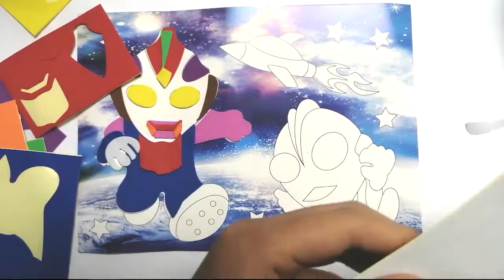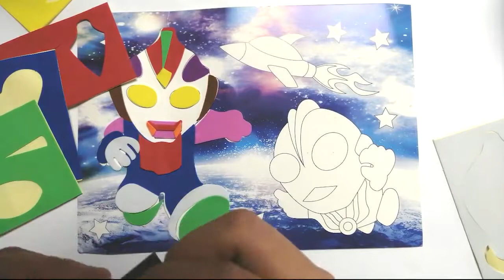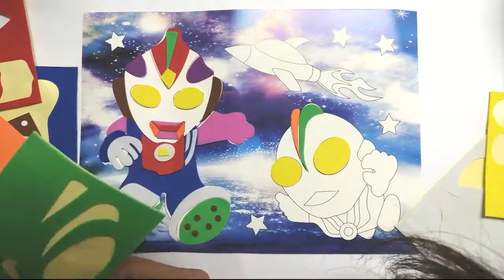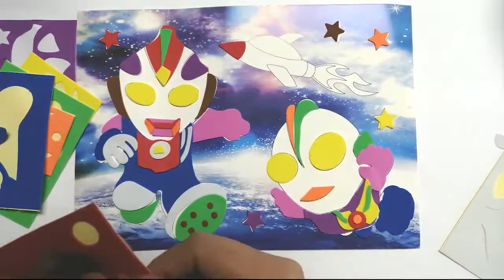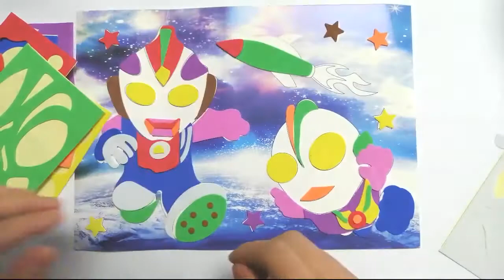Ultraman Handmade Stickers, Children Ultraman Stickers Drawing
Ultraman Handmade Stickers, Children Ultraman Stickers Drawing。Ultraman (ウルトラマン Urutoraman) is a Japanese tokusatsu science fiction television series created by Eiji Tsuburaya. It is a follow-up to Ultra Q, though not technically a sequel or spin-off. Tsuburaya Productions made 39 episodes (40, counting the pre-premiere special) that aired on Tokyo Broadcasting System (TBS) from July 17, 1966 to April 9, 1967. Its premiere topped the average rating set by Ultra Q and kept climbing each week, marking the show as a success.

Although Ultraman is the first series to feature an Ultraman character, it is the second installment in the Ultra Series, after Ultra Q. This is signified in the show opening by the Ultra Q logo exploding into the Ultraman logo. Ultraman and its titular hero became a major pop culture phenomena in Japan, spawning dozens of sequels, spin-offs, rip-offs, imitators, parodies and tributes.[2][3] The Ultraman went on to generate $7.4 billion in merchandising revenue from 1966 to 1987[4] (equivalent to more than $16 million adjusted for inflation) and become world's third top-selling licensed character by the 1980s (largely due to his popularity in Asia).